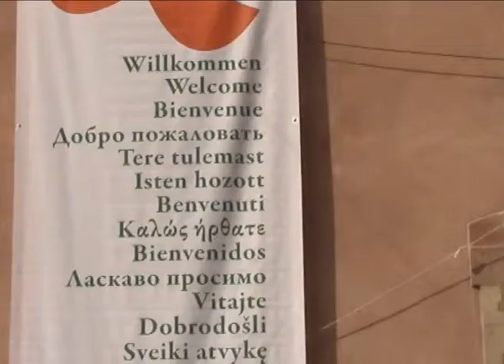Envoyez vos idées ! (Taizé - part 4)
et pourquoi pas, rejoignez les équipes de bénévoles pour l'organisation et la préparation des rencontres européennes de Taizé.
Rendez-vous au 5 rue du parchemin à Strasbourg.